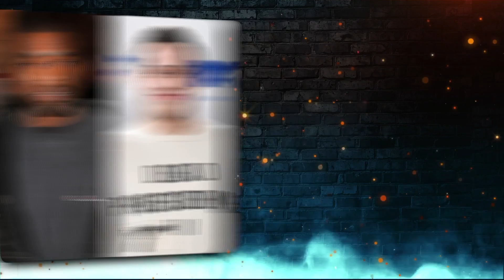The BIGGEST Jerks In Music..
Welcome back to Film Pop, today on the channel we're going to be talking about The BIGGEST Jerks In Music, if you're excited to learn more about this then make sure you watch the whole way through because you don't want to miss the details we have for you!